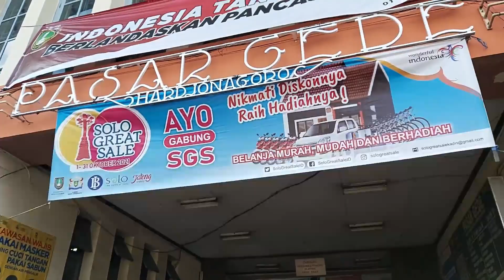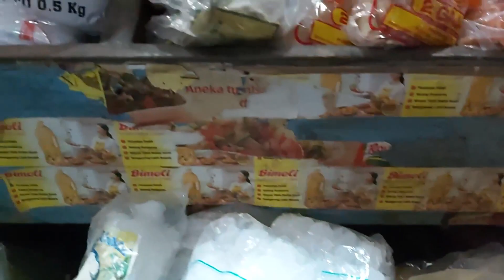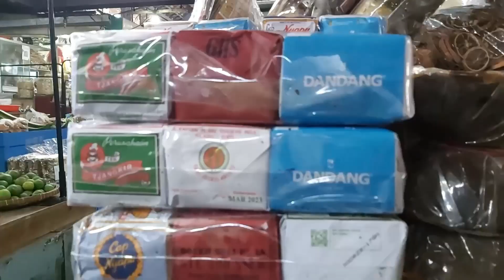Pasar Gede, Surganya Rempah di Solo !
Pasar Gede selain menjadi pusat oleh-oleh terlengkap di Solo, juga merupakan pusat dari rempah-rempah. Aneka rempah tersebut terdiri mulai akar-akaran tumbuhan, dedaunan, bunga, empon-empon hingga minuman rempah instan. Rempah merupakan herbal yang diyakini memiliki efek medis menyembuhkan berbagai penyakit. Selain itu pastinya herbal atau rempah tersebut sangat alami.

Pasar Gede, Paradise for Spices in Solo !

Pasar Gede, apart from being the most complete souvenir center in Solo, is also a center for spices. The various spices consist of plant roots, leaves, flowers, empon-empon to instant spice drinks. Spices are herbs that are believed to have medical effects in curing various diseases. In addition, of course the herbs or spices are very natural.